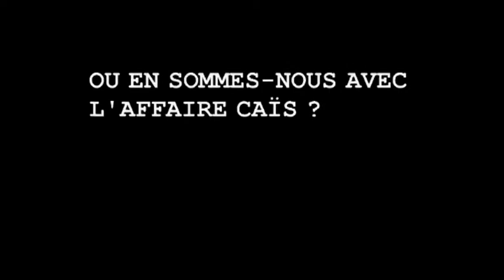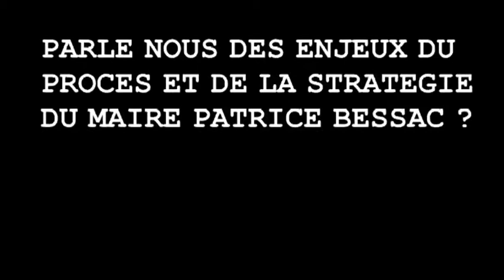ARRESTATION DE MWAZULU DIYABANZA PROCES CONTRE LE MAIRE DE MONTREUIL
Arrêté dans son domicile sur paris pour requalification de l'acte d'accusation le porte-parole de M-UDC et du collectif Justice pour Caïs, Mwazulu Diyabanza réexplique les enjeux de ce procès qui l'oppose à Patrice Bessac maire de Montreuil sous bois.